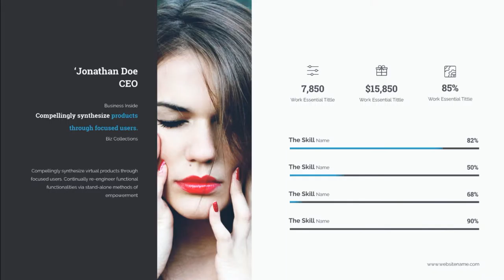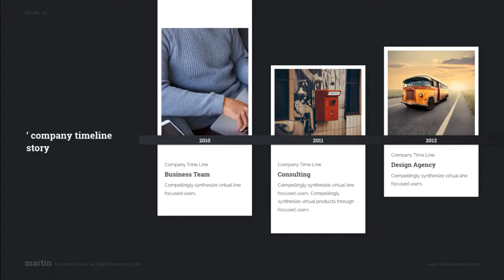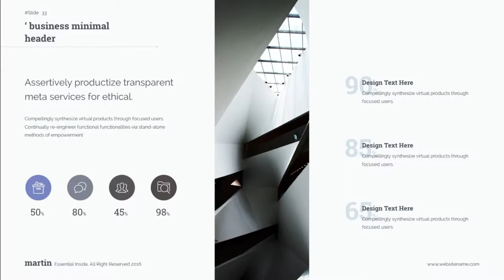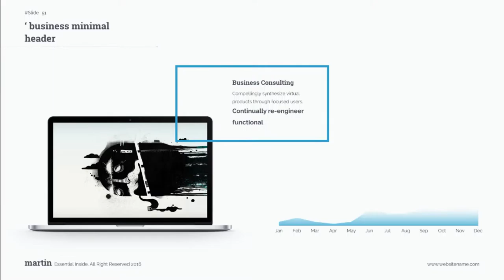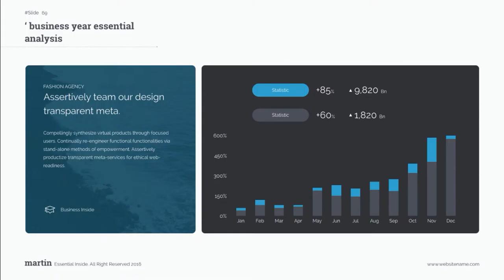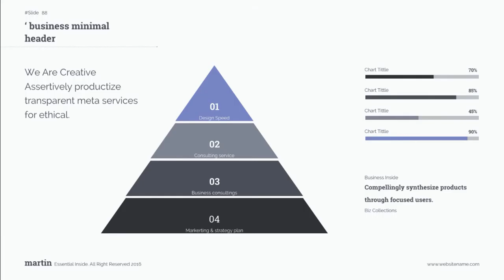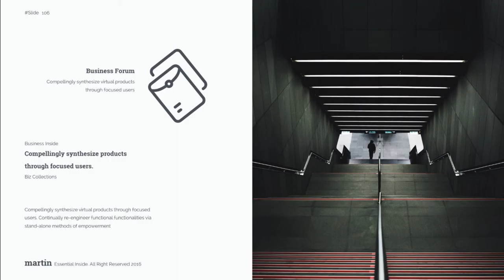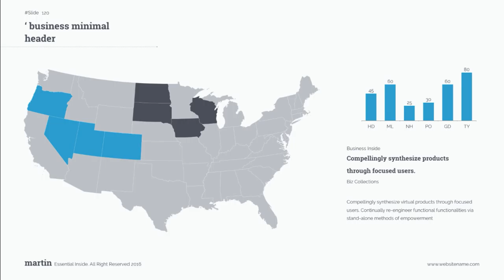Martin Keynote Presentation Template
Martin Business Creative Template

Get a modern Powerpoint Presentation that is beautifully designed and functional. This slides comes with infographic elements, charts graphs and icons. This presentation template is so versatile that it can be used in many different businesses. This powerpoint can be used for real estate market review, new business funding request, product review, marketing and promotions post launch review, market research, social media impact studies, education and training.
Success means presenting your ideas with clean and professional visual design. We have integrated powerpoint diagram collections, powerpoint maps, charts, cool slides for textual and image data, and powerpoint tutorial (for easy customization). Your slides will speak-up for your work!!!

If you were a manager, who wants to present the potential of a company, a lecturer who is eager to attract attention, or a student who wants to present a report – don’t hesitate, this product is developed just for you!

Unique Features:

Each Template is over 120++ slides
Full Responsive Wide Slides(Wide 16:9 / 2490×1390px)
Powerpoint Vector Shape All Elements
Master Slide Options (Drag to Upload Images)
Professional 3 Color Options (Unlimited Color)
SimpleSmart Vector Icon Library v2 (+1000 Vector Shape)
All Essential Functions (Infographic, Data Chart, Portfolio, Team Work, Price Table, TimeLine etc..,)
Full & Easy Editable
Creative & Professional Work